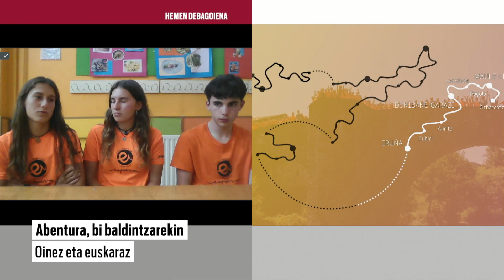Ane, Irati eta Paulo: "Euskal Herriko toki ezberdinetan euskarak duen egoeraz ohartzen ari gara"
Euskarabenturan murgilduta dabiltza uztailaren 1etik Ane Alberdi, Irati Mujika eta Paulo Elkoroberezibar bergararrak. Euskal Herria alderik-alde zeharkatzen ari dira, euskaraz eta oinez. Dagoeneko esperientziaren erdia egin dute eta 'Hemen Debagoiena' saioan kontatu dituzte orain arte ikusi, egin eta bizitakoak.